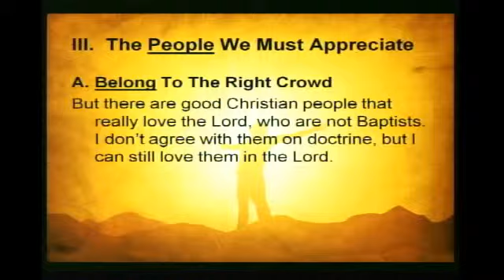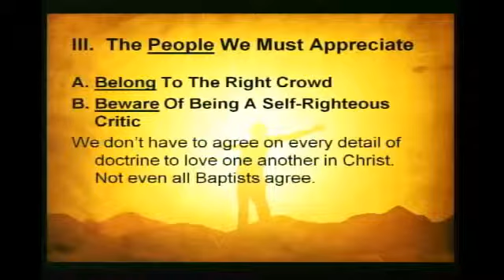Florence Street Baptist Church Service Broadcast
Florence Street Baptist Church Service Broadcast - Captured Live on Ustream